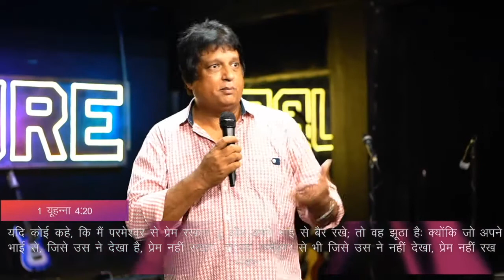Love Is The Key (Part 2) | Ajay Mathews | KingsWay ABC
KingsWay Worship Experience | Join us for the online service!
EVERY SUNDAY AT 9:30AM, 11:30AM, 2PM, 5PM, 8PM & 10PM!

See what God can do through you.
This is the vision of Kingsway ABC, led by Pastor Ajay Mathews and based in Delhi, India with multiple locations throughout the India.

To support this ministry and help us continue to reach people all around the world, Sow a seed into this ministry:
Bhim UPI ID- abckingsway@sib